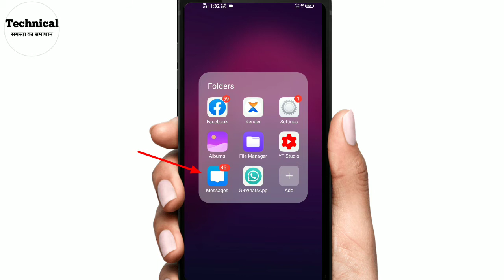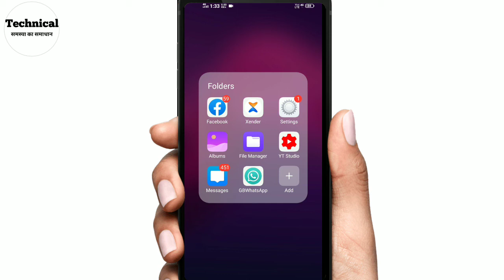गेम खेलते समय कॉल डिसएबल कर रखा है तो कॉल कैसे करें 100% वर्किंग ट्रिक ?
दोस्तों अगर आपका फ्रेंड भी कोई भी गेम खेल रहा है जिसमें फ्री फायर पब्जी या फिर कोई भी गेम जिसमें उसने बोल देते बंद कर रखा है और बार-बार कॉल करने पर भी नहीं लग रहा है तो उस समय में आपके फ्रेंड को आप कॉल कैसे कर सकते हैं? मोस्ट इंपोर्टेंट एंड 100% वर्किंग ट्रिक बताऊंगा इस वीडियो में तो इस वीडियो को पूरा देखें ?